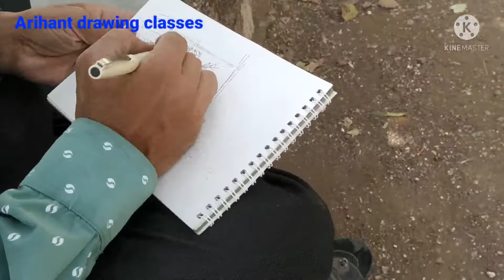Perspective drawing/ How to draw temple scene/ 2 point perspective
Hello friend,
This is really simple and easy drawing.

Used Things
Gelpen
sketch book 📚